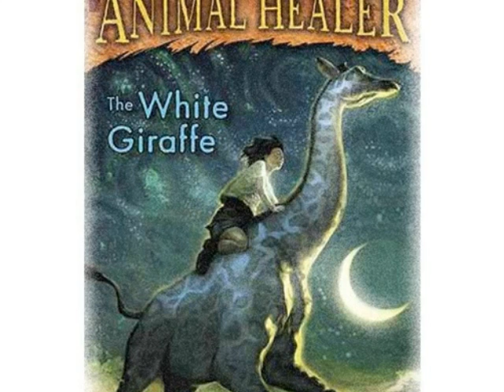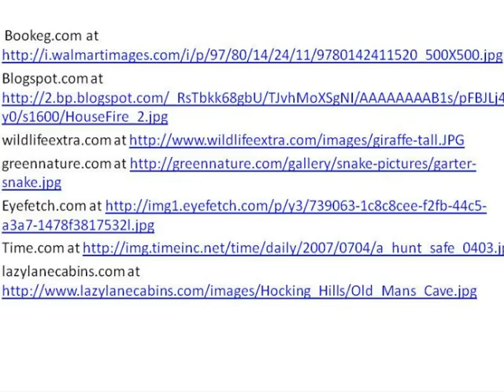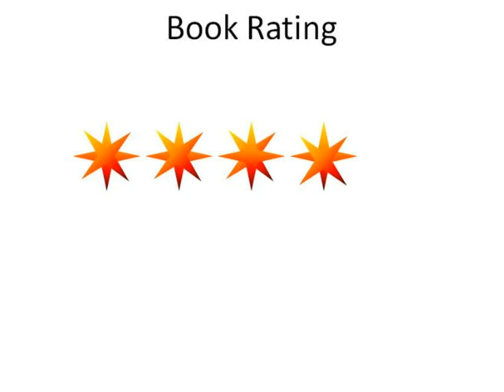White Giraffe trailer by Ryan